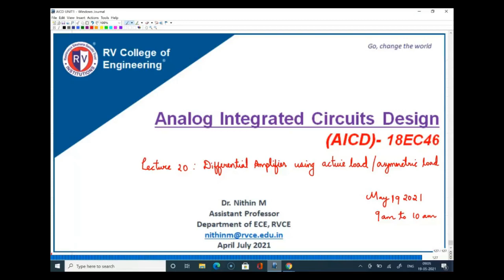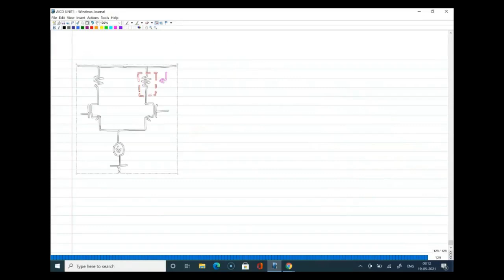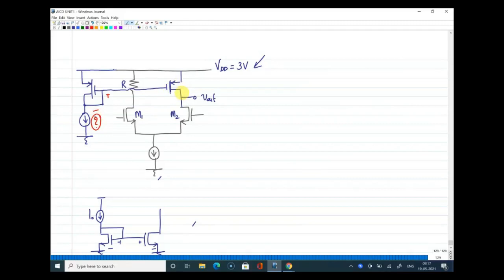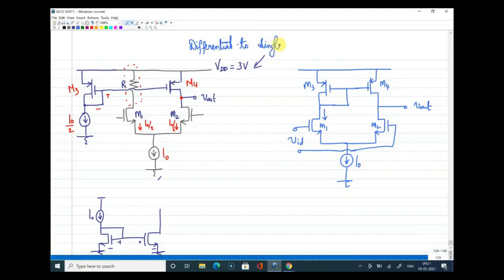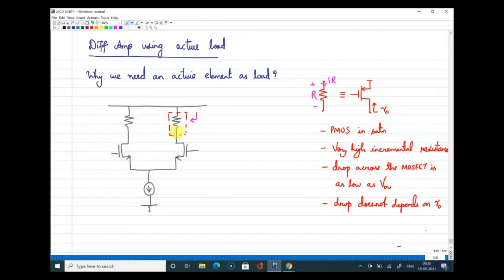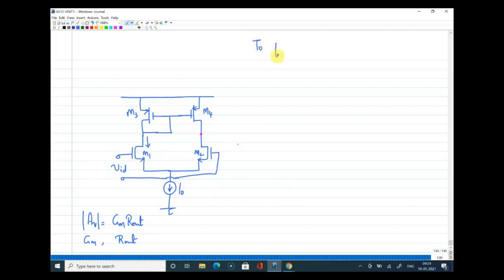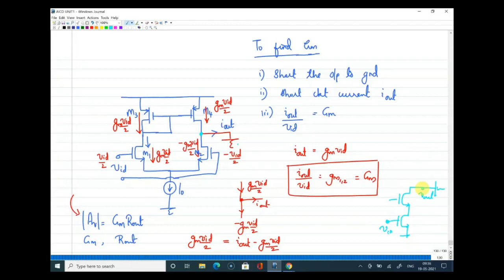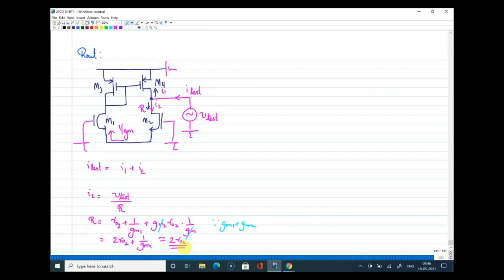Lecture 20 Differential Amplifier using active load or current mirror load | Unit 1